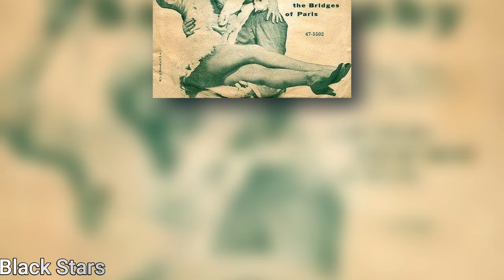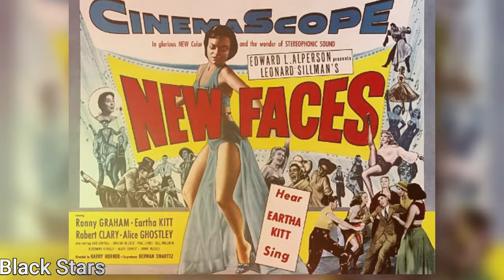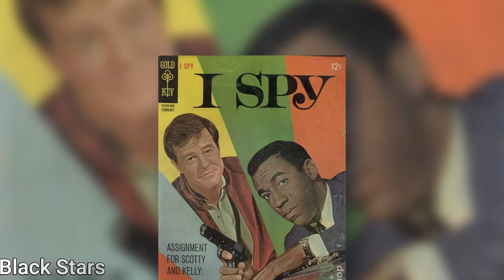Eartha Kitt Untold Stories, Abandoned House, Tragic Death and Net Worth Revealed (A SAD STORY)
Eartha Kitt is not just a name, she is a legend. With a net worth that rivals royalty and a glittering successful career, she is the epitome of elegance and grace. But fame comes with its own challenges, and for Eartha Kitt, the pinnacle of success always comes with unforeseen challenges. One fateful night, Eartha Kitt  disappeared from the spotlight, leaving behind her mansion and a series of unanswered questions. Today, we begin our journey to unravel the secrets of Eartha Kitt' life - from her lavish lifestyle to the untold stories hidden within these walls.